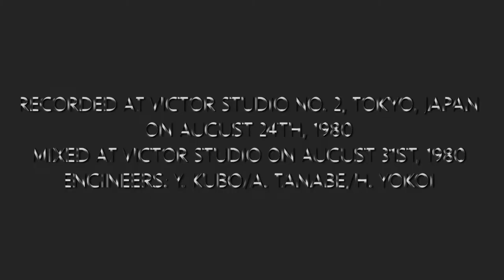The Round: Misty Night (K. Matsumoto) feat. Megumi Kokubun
The Round:
Megumi Kokubun 国分めぐみ (vo), Kenichi Matsumoto 松本健一 (key), Yoshimitsu Harashima 原島良光 (gui), Norio Tanaka 田中規生 (b), Toru Watanabe 渡辺透 (ds),
Horn Section: Masashi Uenoyama 上野山雅司 (as), Toru Odajima 小田島亨 (ts), Yoshimasa Tomita 富田芳正 (tp), Taisuke Nishijima 西島泰介 (tb)
Recorded at Victor Studio No. 2 on August 24th, 1980
Mixed at Victor Studio on August 31st, 1980
Engineer: Y. Kubo
2nd Engineer: A. Tanabe, H. Yokoi
Produced by M. Sekiguchi